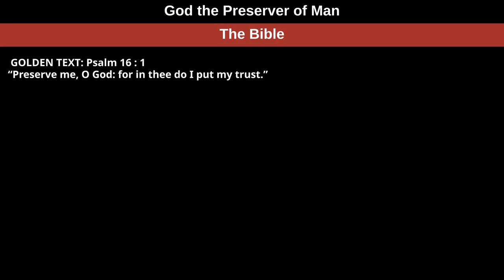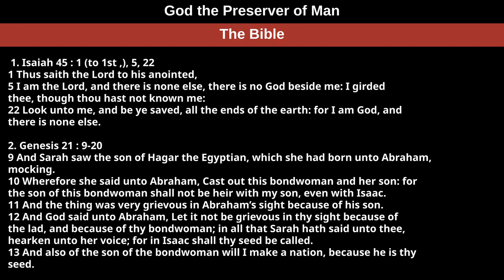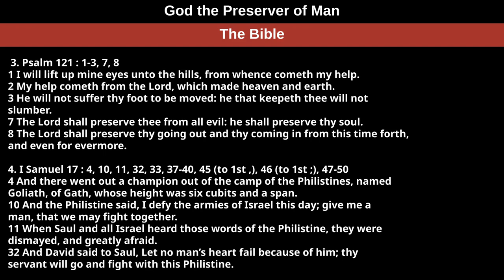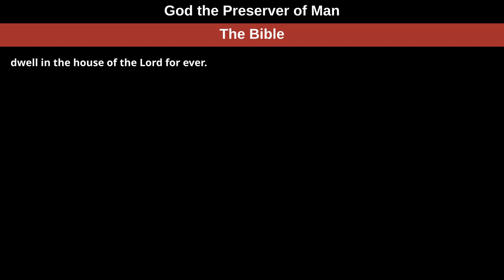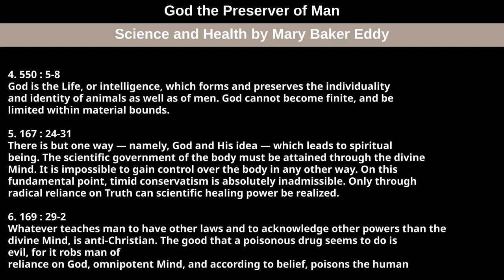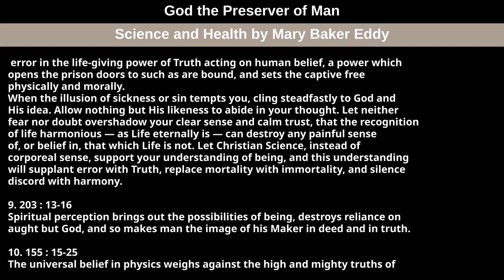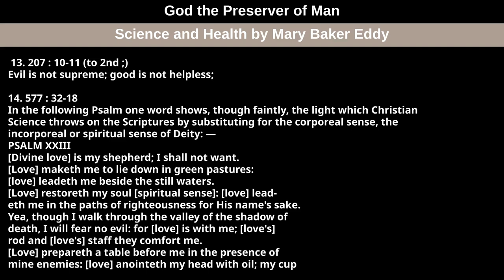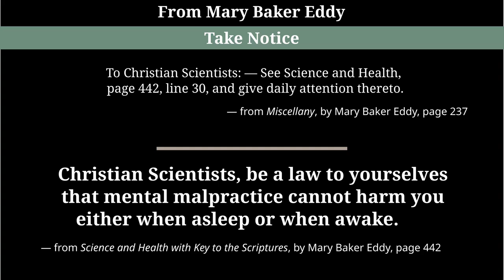June 12th, 2022 Weekly Lesson — God the Preserver of Man